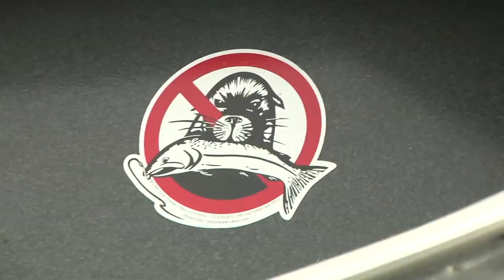Salmon, Steelhead Set Back by Hungry Sea Lions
Federally protected chinook salmon and steelhead face a growing challenge in Oregon from hungry sea lions. The California sea lions are traveling all the way up the Columbia River and into its tributaries to snack on salmon and steelhead. (March 22)